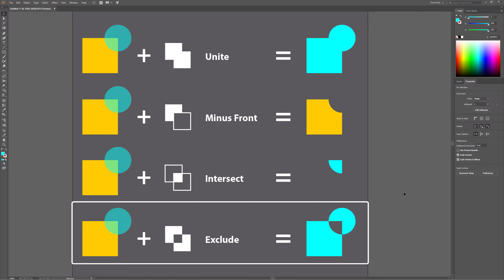How to use the Pathfinder - Simplify the Pathfinder in Adobe Illustrator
Clear examples about the Pathfinder and How to use it.